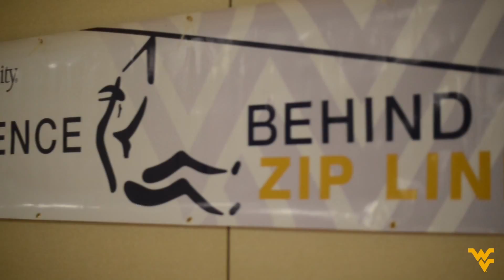WVU Science Behind the Sport: Exploring STEM Concepts Related to Zip Lines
These workshops hosted at West Virginia University provided West Virginia middle and high school teachers with an innovative curriculum to help get today's youth excited about science.

Using "Science Sock Monkeys" and a classroom-located zipline, the goal was to train teachers so that, under their guidance, students can explore how STEM concepts apply to real world situations.

Funding for the Workshops provided by:
NASA West Virginia Space Grant Consortium
WVU Libraries
WVU Office of the Vice President for Finance and Administration
WVU Office of the Provost

Video produced in collaboration with Adventure WV.
Shot and Edited by Dan Sweeney
"Science Behind Ziplines" Intro produced by Matthew Shreve